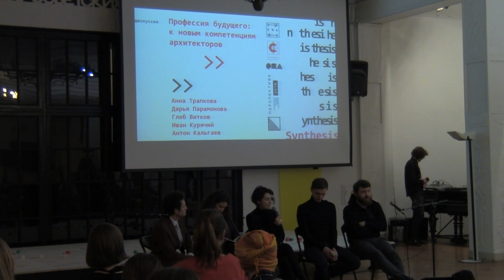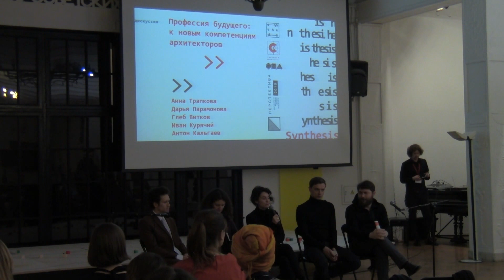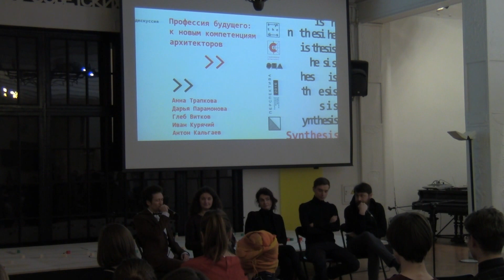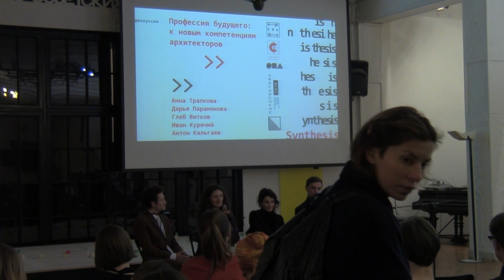Дикуссия на тему: "Профессия будущего: к новым компетенциям архитекторов"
Дискуссия, организованная институтом "Стрелка" и Высшей школой урбанистики.
Участники: Антон Кальгаев, Даша Парамонова, Глеб Витков, Виталий Куренной, Анна Трапкова.
Образовательная программа SYNTHESIS.
Всероссийский фестиваль молодых архитекторов "Перспектива 2016"
22/04/2016